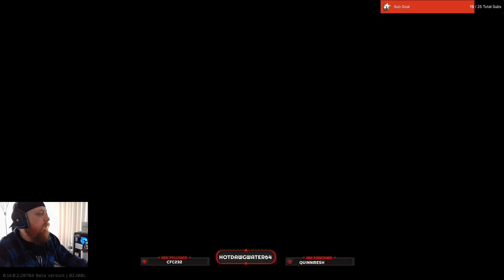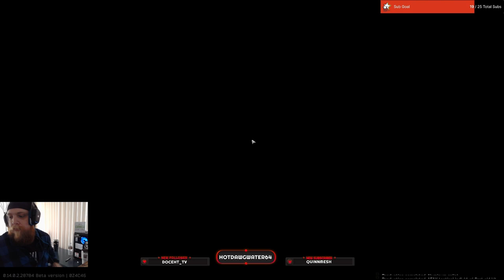R2R Escape from Tarkov Ep 74: Customs and Night Factory Fun!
Rags to Riches Rules:
1. Delete everything and start with nothing in stash.
2. I cant take any item from friends unless its a found in raid item.
3. All Twitch Drops and Gifts from Prapor/Game have to be sold and the money CAN be used.
4. No Scav Runs until LVL 15!